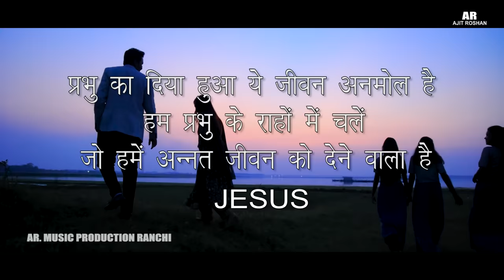SWARG RAIJ || SADRI GOSPEL SONG -2023 || Singer - Ajit Roshan & Pallavi Shradha [Cover new version]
AR. MUSIC PRODUCTION RANCHI                             O sing unto the LORD a new song: Psalms - 96:1

SONG - SWARG RAIJ
Singer - Ajit Roshan & Pallavi Shradha
Lyrics - Ankit Horo[Cover song]
             [Music Artist - Ajit Roshan, Surendra Nayak]
Dop/Editing - Sunny Mandal
Director - Ajit Roshan
Dance - Archna, Rashmi, Teresa, Anjela
Team - AR.MUSIC PRODUCTION RANCHI

                      SONG/ (गीत)
को० स्वर्ग राईज में सोना केर घर रे -2
       जबू(२) लेखे लागी भला
जबू(२) लेखे लागी [2]

1. छोटे छोटे नदी समुंदर से मिलय -२
सेहे लेखे यीशु से मिलब भला -२ [2]

2. छोटे छोटे तारीगन चाँद से मिलय -२

3. रह तो रे भईया अंत दिना अवेदे
    रह तो रे बहिन अंत दिना अवेदे
संगी साथी छोड़ीयो देबायं भला -२ [2]

🌷इस गीत के द्वारा प्रभु यीशु मसीह आपके और आपके पुरे परिवार को एक नई अशिशों से भरे I God bless you

आप AJIT ROSHAN YOUTUBE▶️ CHANNEL और पुरे टीम के लिए प्रार्थना करें ताकि प्रभु की महिमा के लिए और भी नये नये गीत आपके बीच में ला सके I